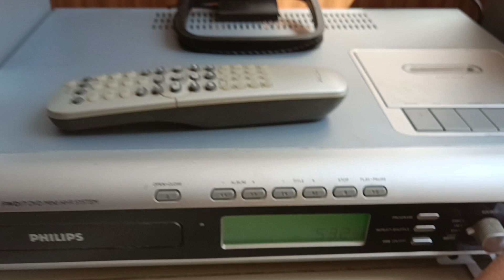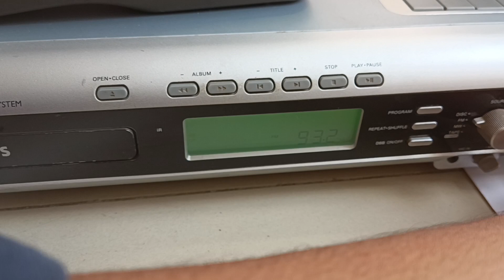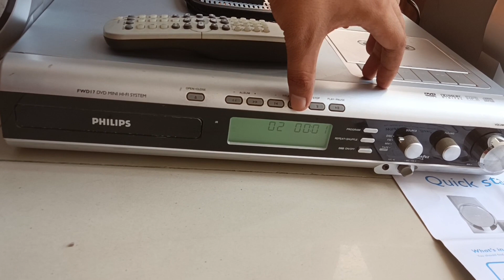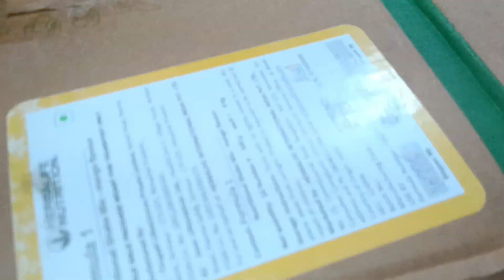SALE IN JHARKHAND PHILIPS FWD 17 PACKING VIDEO contact📞